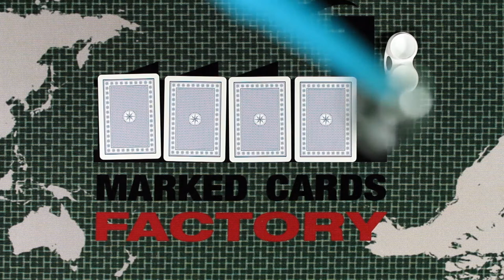X Ray See Through See Thru Contact Lenses For Regular Cards